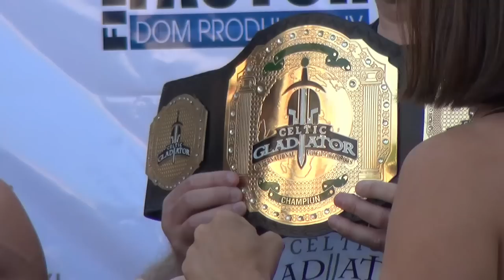Oficjalne ważenie zawodników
W piątek (28.06) na bielskim rynku miało miejsce oficjalne ważenie zawodników, przed sobotnią (29.06) Galą MMA Celtic Gladiator.